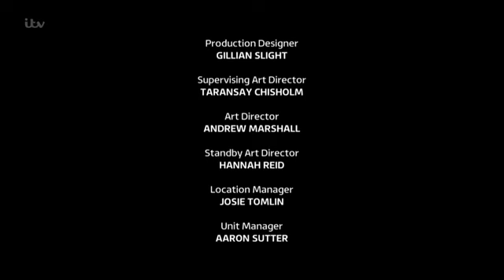Emmerdale 8th January 2019